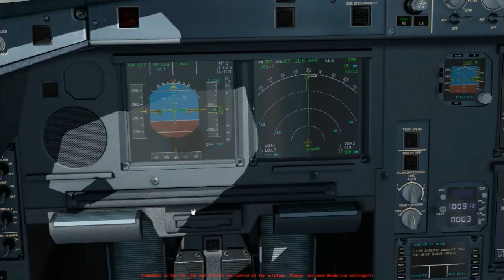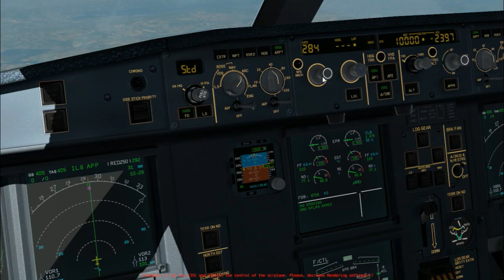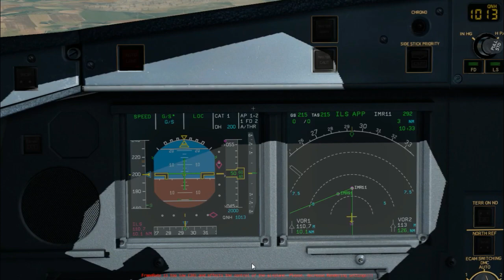FULL FLIGHT | Cebu Pacific Airbus 330 | Valencia to Madrid, Spain ✈ ©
*: (=’ :’) : Thanks For Visiting CARACEY & PLANEinMOTION® Channel

without the express written permission of the creator.